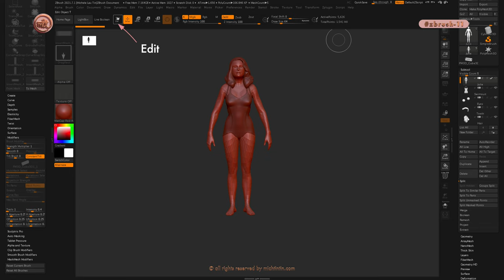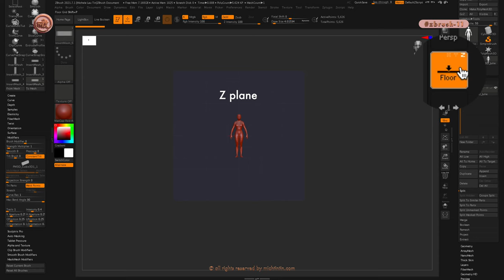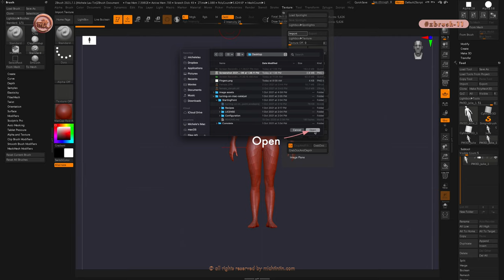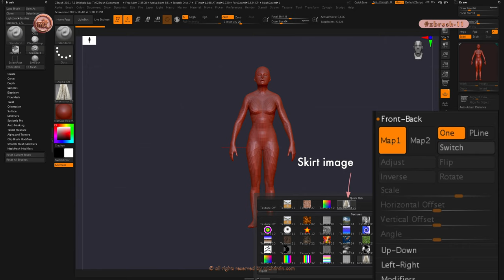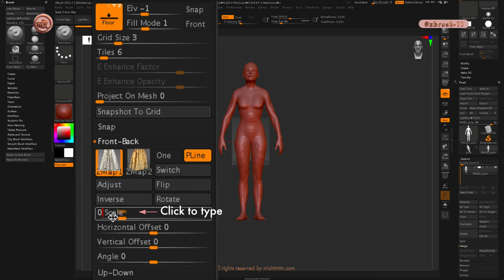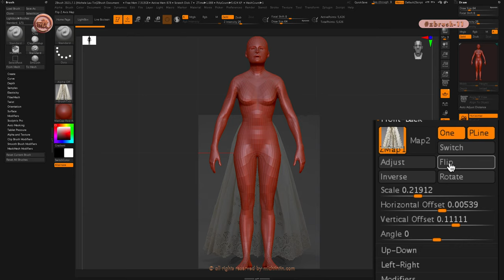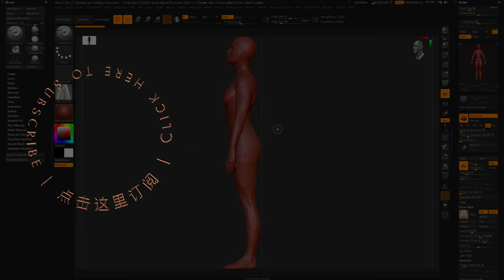ZB_12 | How to import a front & back reference image on 1 plane with with subtitles (4k)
for a more indexed list of tutorials sorted out according to categories and tags.

Yeah its not exactly a skirt, its a petticoat but it serves its purpose. I was trying to look for a royalty free image quickly and  trying to make a video on how to use Dynamics to model a skirt but ended up only managed to mak a 5 mins plus video on how to import a reference image. -_-!!
I will continue the video on Dynamics on the subsequent video.

Image switched. moved.